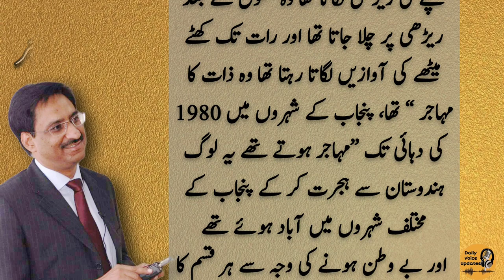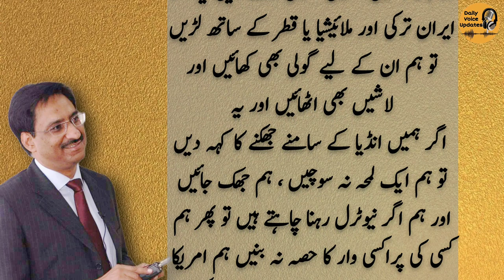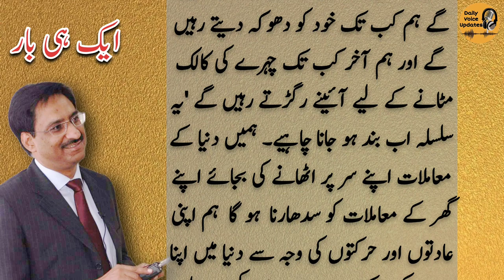ماموں کلچر اور ہم | Javed Chaudhary | Urdu Columns | Pakistan news | Daily Express | Daily Jang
Javed Chaudhry was born on January 1, 1968, in Lala Musa, Gujrat District of Pakistan to a Punjabi family. He graduated from the Islamia University of Bahawalpur with degree in Mass Communication.He also enrolled in a few courses at Johns Hopkins University and Columbia University.

urdu columns
daily columns
daily pakistan
javed chaudhry
javed
javedch
daily jang
daily jang news
jang news
jang newspaper
daily jang lahore
jang column
jang columns today
roznama jang
dunya news
dunya tv
dunya news today
dunya
roznama express
express news
daily express
express epaper
ary news
breaking news
current affairs
ary news
breaking news
imran khan
pakistan news
latest news
breaking news
daily pakistan
pakistan latest news
daily news
latest pakistan news
pakistani news

Why is Imran Khan not being arrested | Why did Israel support Imran Khan | NEUTRAL BY JAVED CHAUDHRY
Chaudhry Pervaiz Elahi Ready To say Good Bye to PTI and Imran Khan Soon | NEUTRAL BY JAVED CHAUDHRY
Fazlur Rehman ready to Leaves PDM | Azam Khan witness against Imran Khan? |NEUTRAL BY JAVED CHAUDHRY